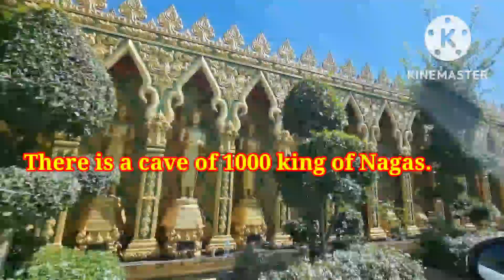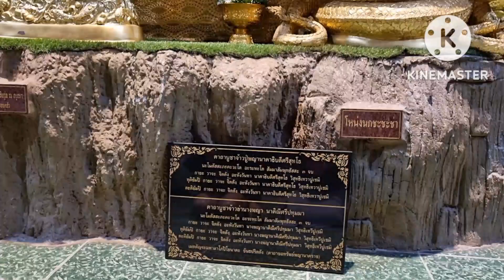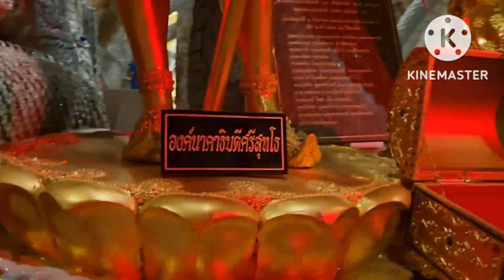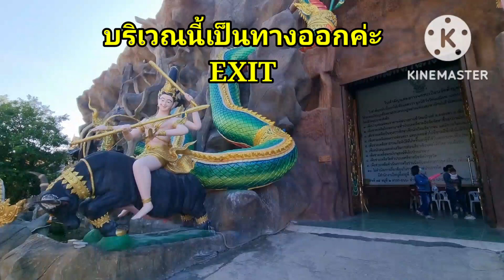ถ้ำมหัศจรรย์พญานาคเยอะที่สุดในไทย วังพญานาคพันองค์ Wat Maniwong Nakhon Nayok, Thailand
สวัสดีค่ะ วัดมณีวงศ์จ.นครนายก เป็นวัดเก่าแก่มากกว่าร้อยปี มีความโดดเด่นมีชื่อเสียงของถ้ำพญานาคพันองค์ ผู้คนนิยมมาทำบุญ วัดมีแต่ความร่มรื่น สงบร่มเย็น ภายในถ้ำมีความมหัศจรรย์มากๆๆ

ช่วงเวลาเปิด เสาร-อาทิตย 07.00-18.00น.

เชื่อกันว่าถ้าใครได้ไหว้ขอพรจากองค์พญานาคแล้วจะได้รับความเมตตา ประสบความสำเร็จมีแต่โชคลาภค่ะ

หากมีสิ่งใดขาดตกบกพร่องต้องขออภัยด้วยนะคะ🙏❤️

ขอขอบคุณทุกการติดตามรับชมค่ะ